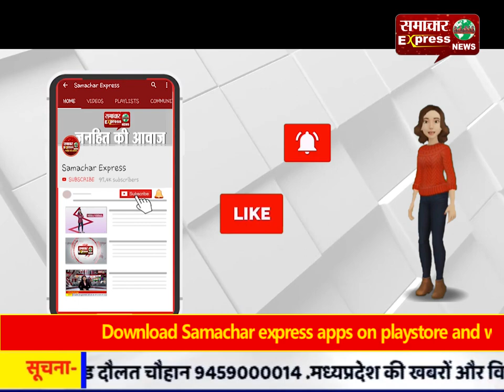झाबुआ जिले के तारखेड़ी के श्री विश्वमंगल हनुमान धाम में भक्तों का लगा ताता